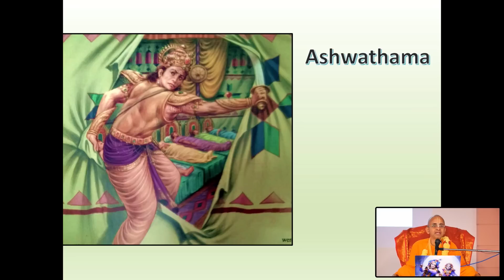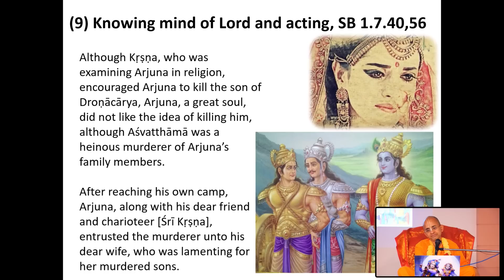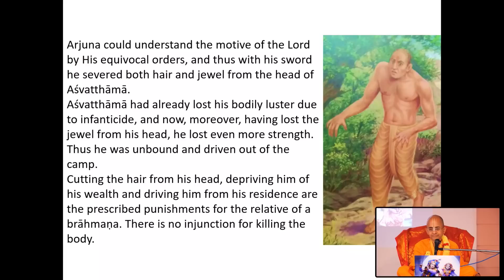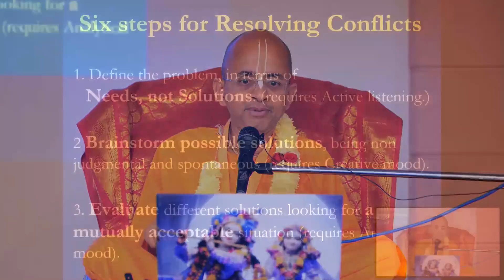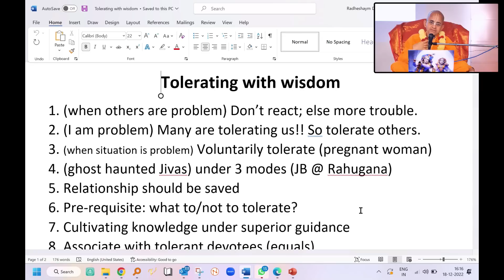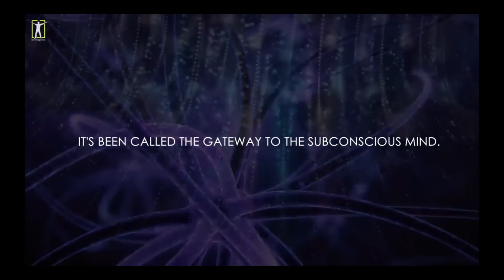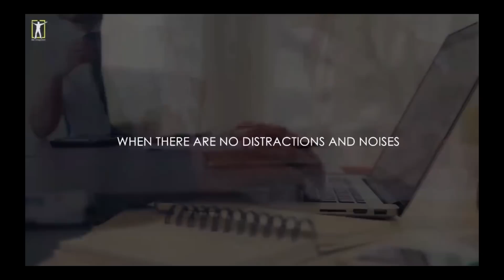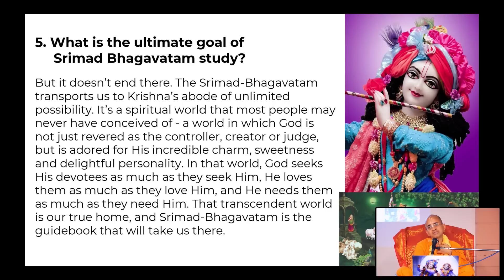Resolving conflicts and confusion_Radheshyam das